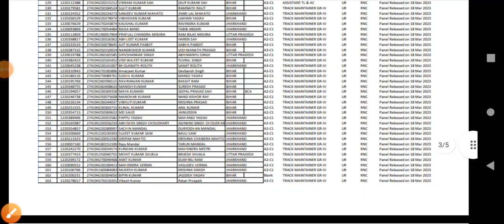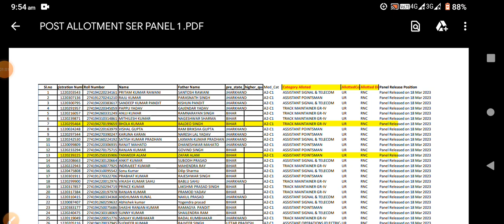SER Division allotment | RRC SER Post allotment | south eastern railway new update